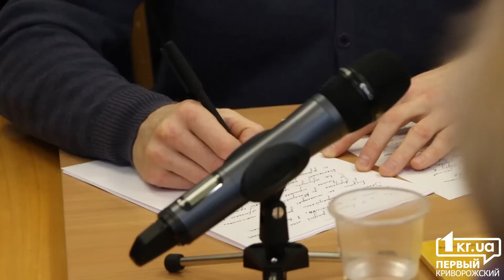Этика и мораль криворожских депутатов | 1kr.ua